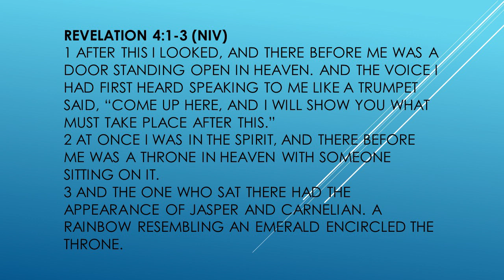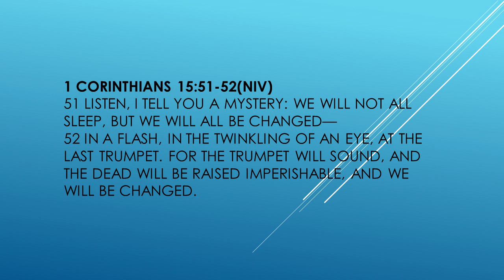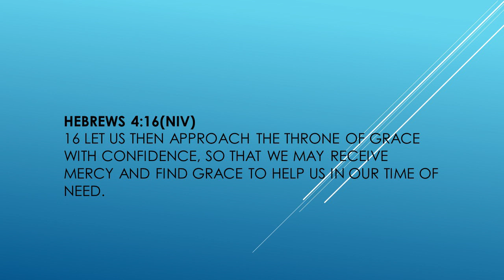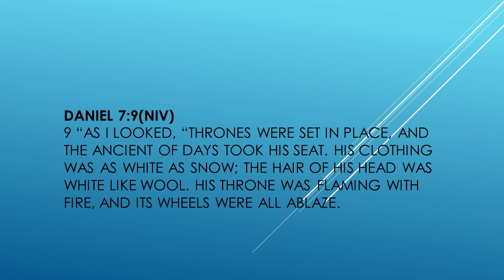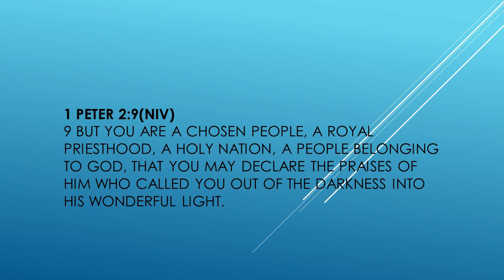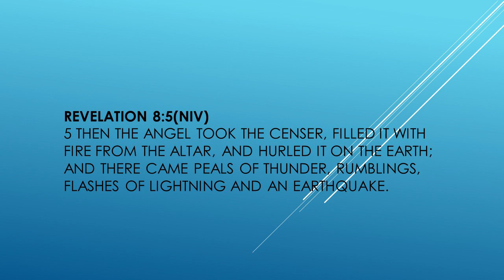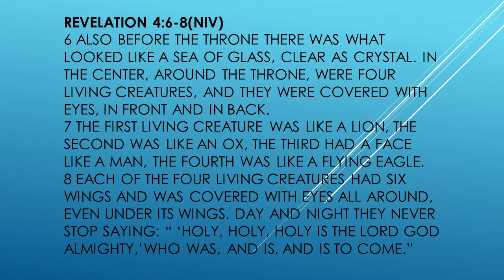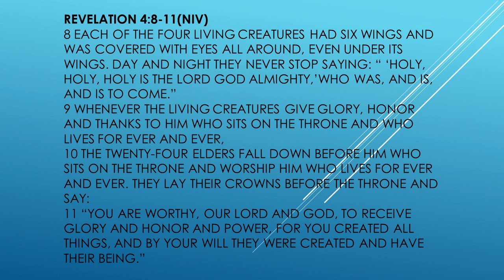Revelation Study Wk5